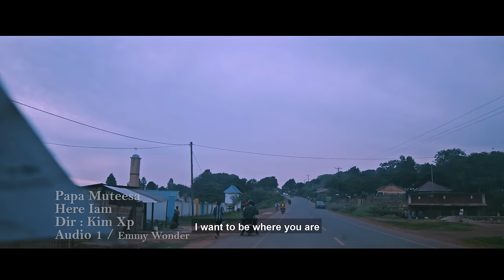Papa Muteesa - Here I Am (Official Video)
Written by: Papa Muteesa
Audio Production: Audio one studio/Paddy Man/Emmy Wonder